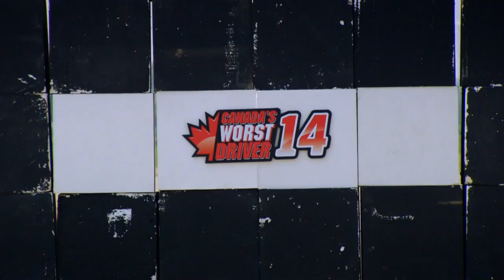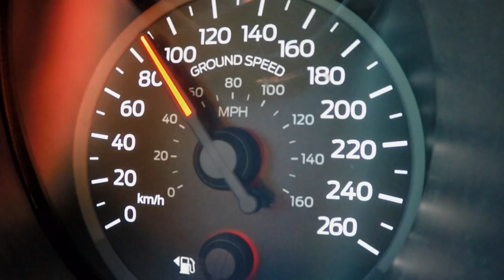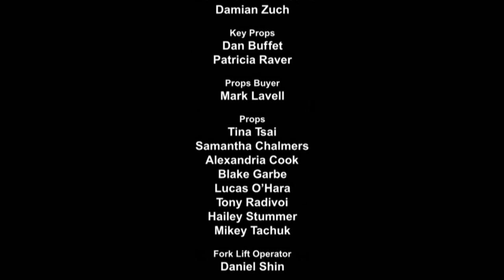Canada's Worst Driver S14E03